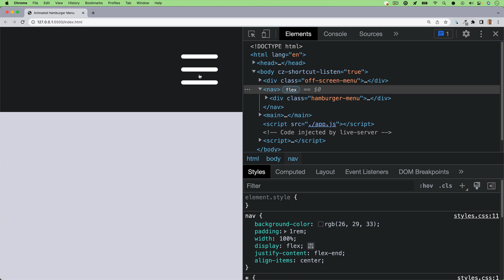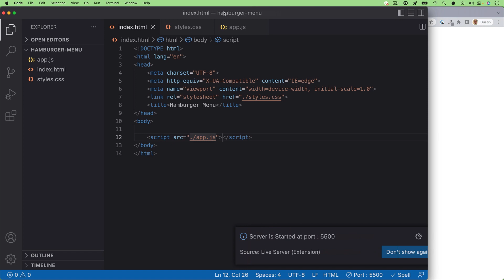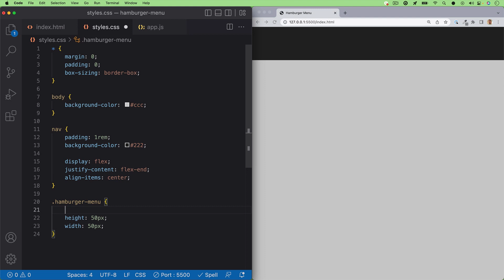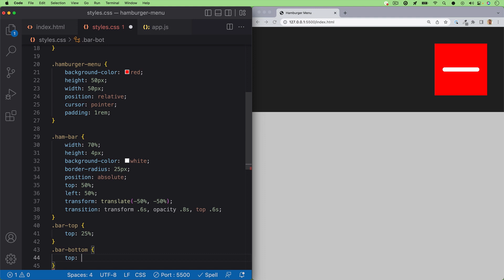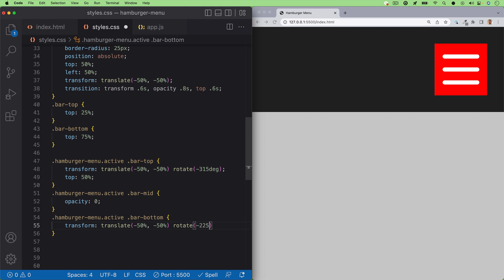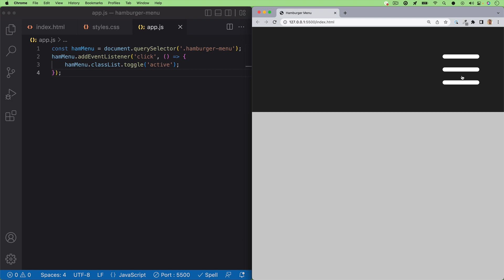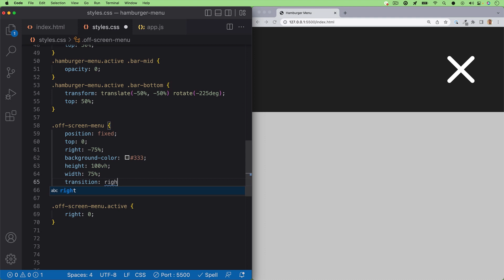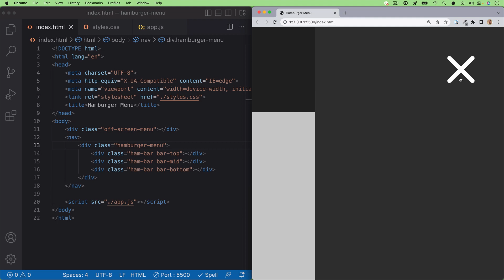Animated Hamburger Menu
We offer free trials - learn JavaScript, CSS, and HTML with us!
Want to set up a hamburger menu for your mobile navigation with a slick animation? It's not as hard as you may think. Follow along while I tackle this small UX feature!

Want to check out a step-by-step written version of this guide? Take a look at either our corresponding blog article or GitHub repo associated with this guide below:

Chapters:
0:00 Intro & demo
0:35 Getting started & basic file setup
1:03 HTML
2:03 CSS
6:55 JavaScript
7:41 Off-screen Menu
10:05 Final thoughts / Outro